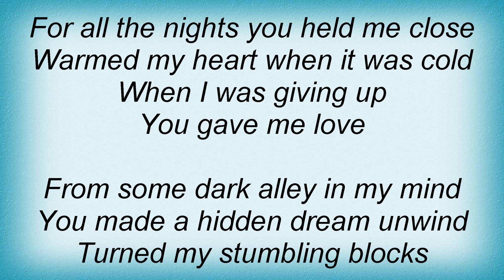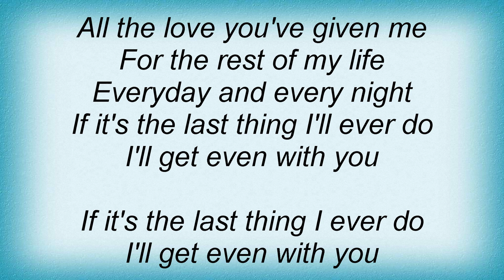Leann Rimes - I'll Get Even With You Lyrics